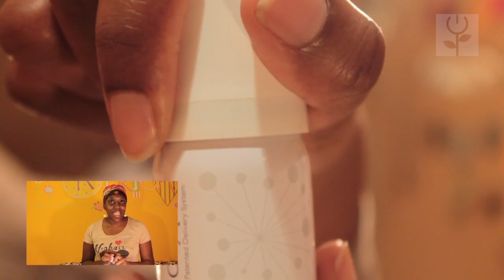Arcillas Clayspray: reseña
Reseña sobre la arcilla blanca para refinar los poros de Clayspray.